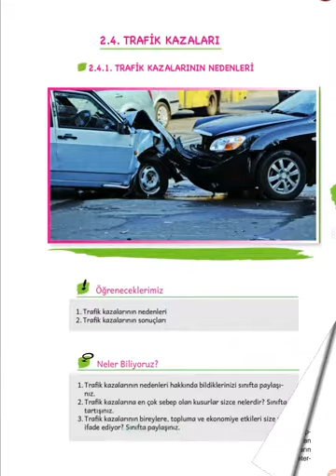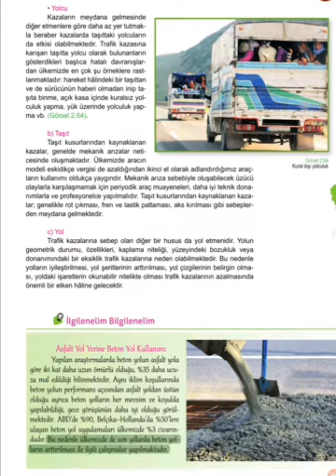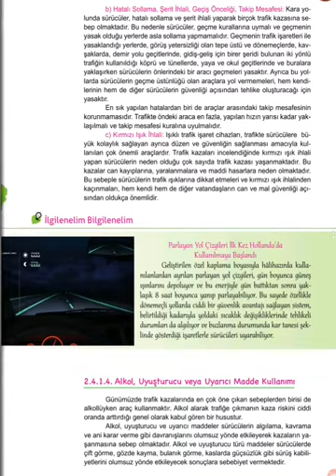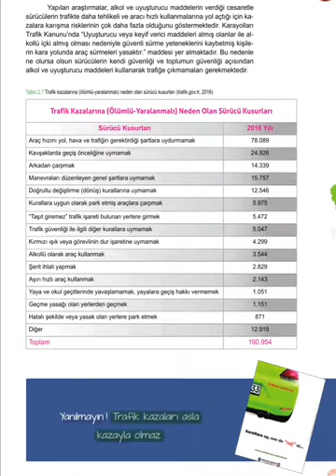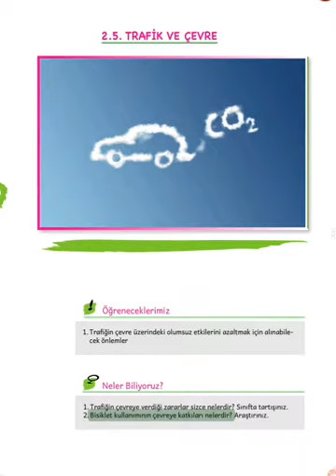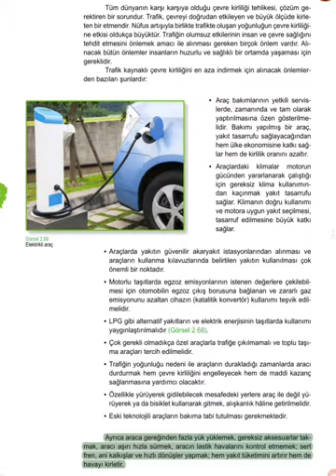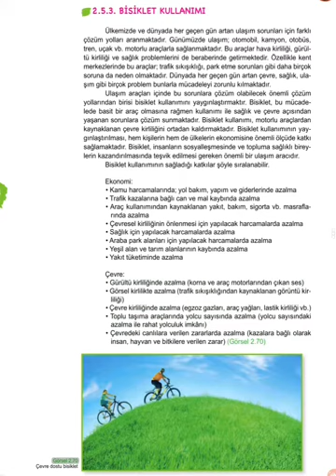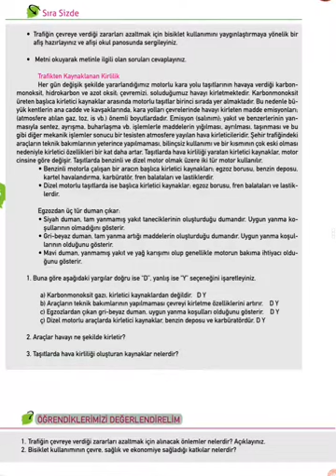9.SINIF SAĞLIK VE TRAFİK BİLGİSİ. TRAFİK KAZALARI. TRAFİK KAZALARININ SONUÇLARI.